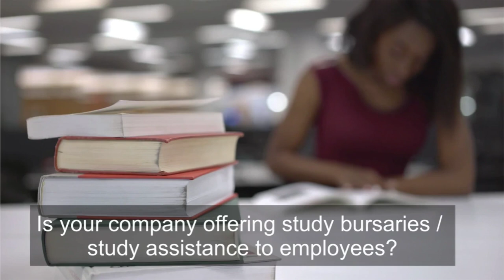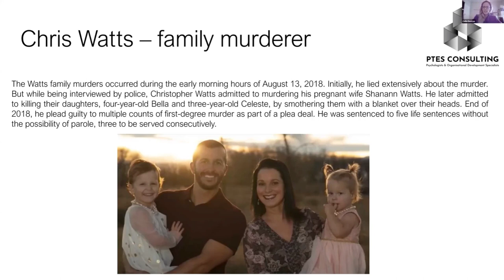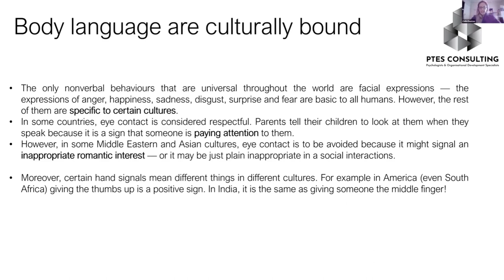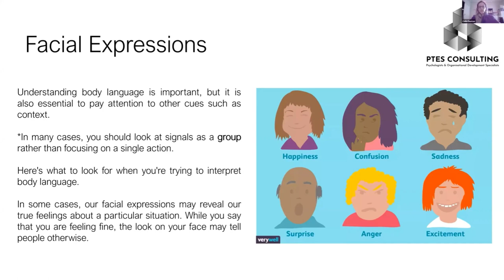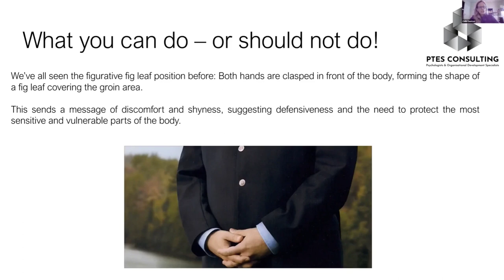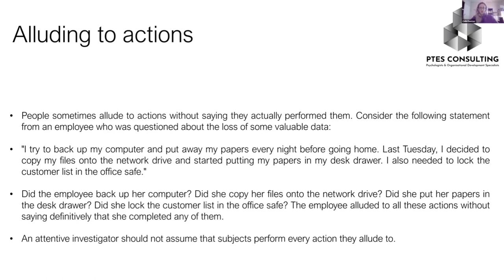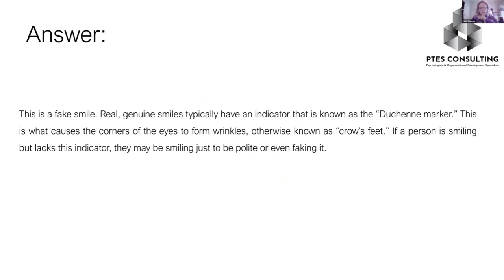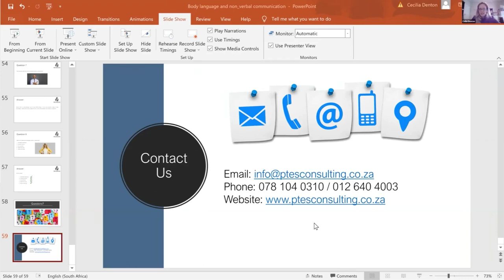Webinar - Body language & non verbal communication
This webinar is in conjunction with PTES Consulting and HRTorQue.
The topics in this webinar:
• Body language are culturally bound
• Why is body language important?
• Emotional intelligence
• It is unconscious behaviour
• Facial expressions
• Universal language
• What you can do and should not do!
• How to know when someone is lying in an interview